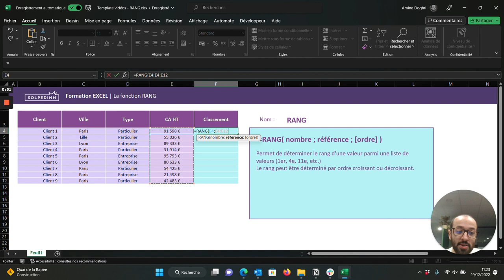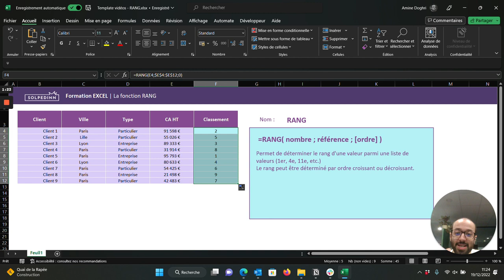La fonction RANG - Tuto Excel